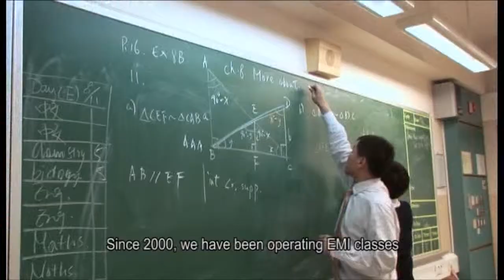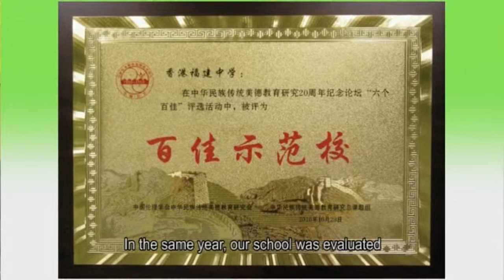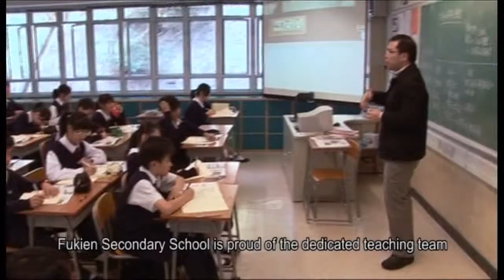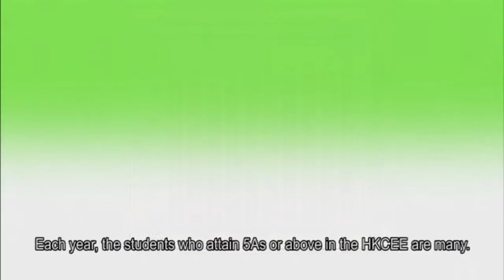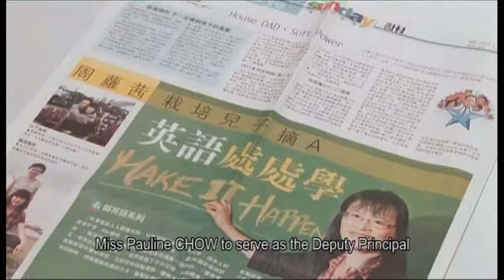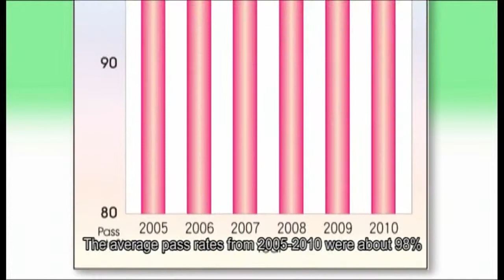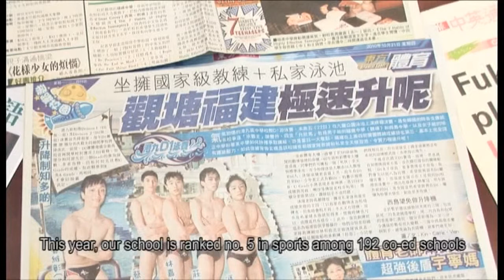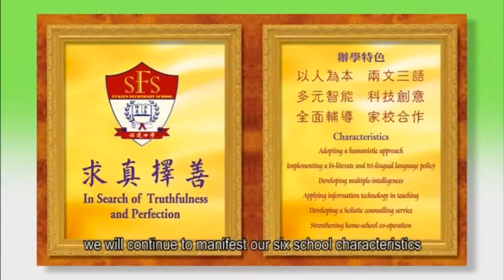Fukien Secondary School Promotional Video (English Version)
Introduce Fukien Secondary School's history